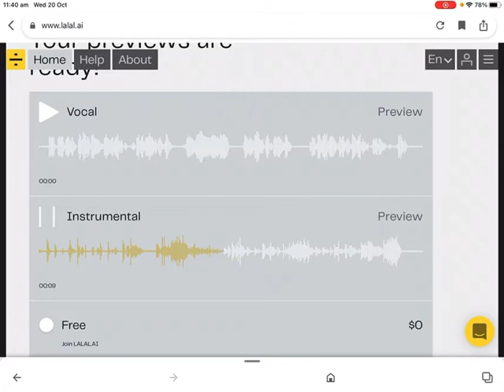Elly Fountain Instrumental￼￼